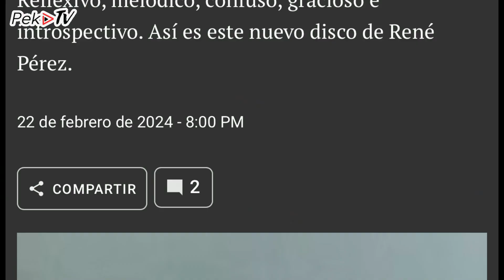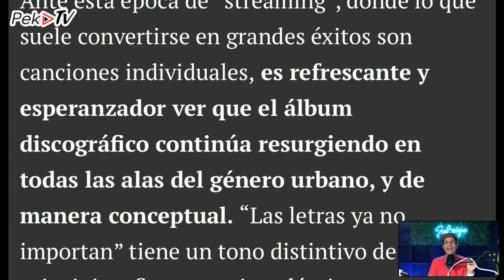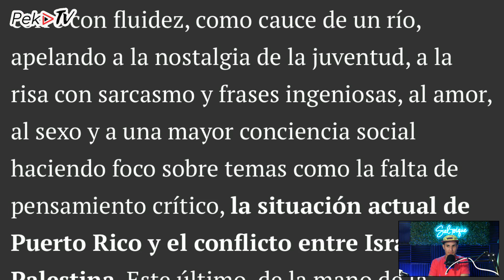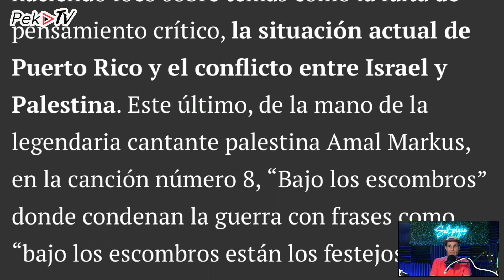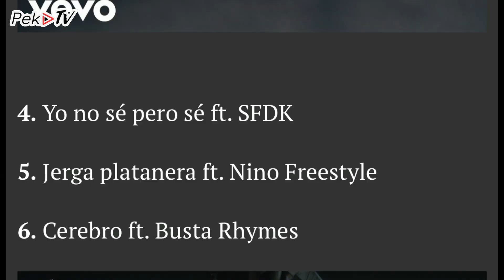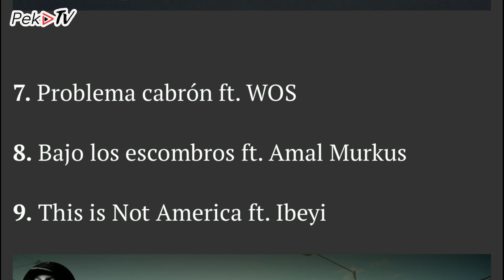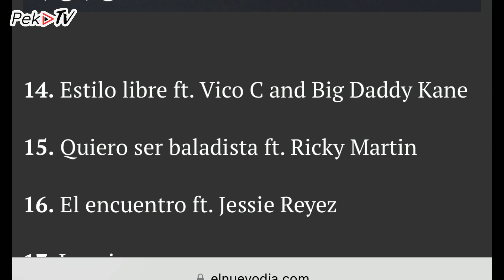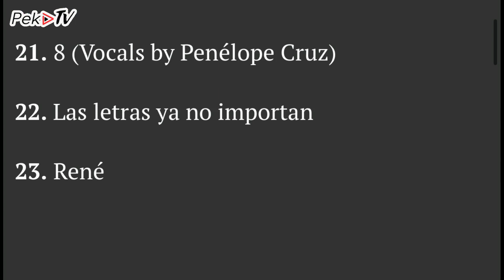“RESIDENTE” :Las Letras ya no IMP0RTAN (REACCIÓN AL ALBUM COMPLETO)